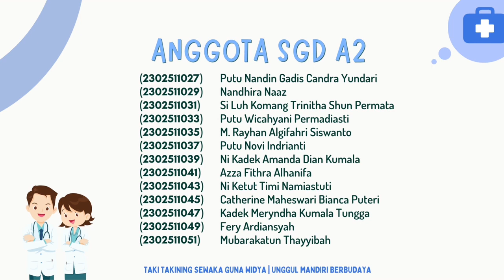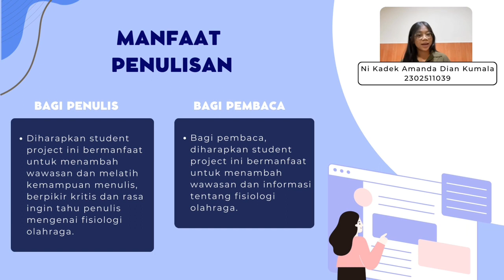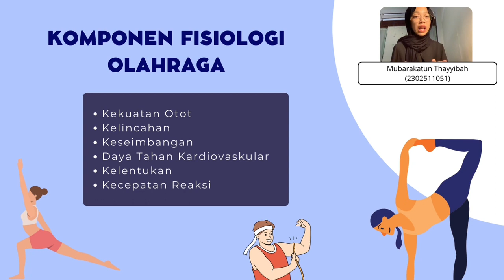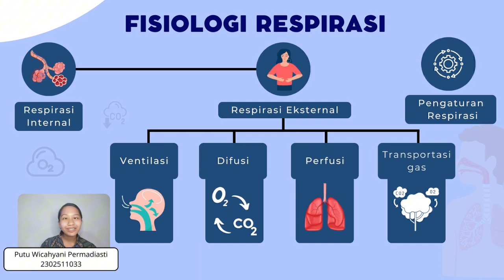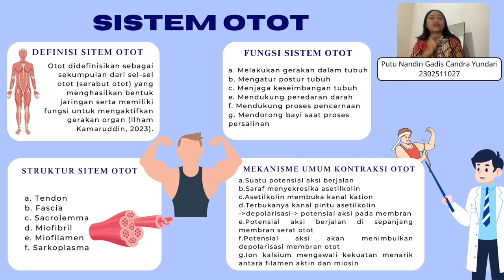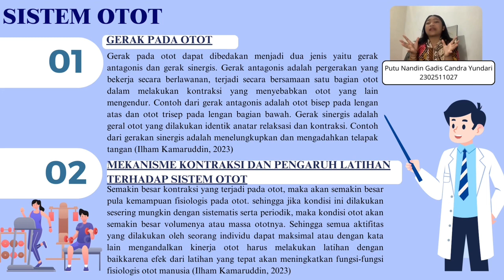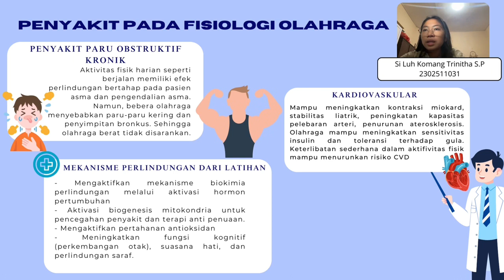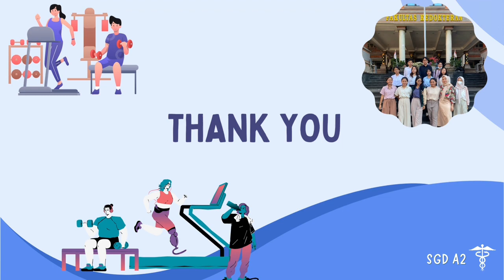SGD A2_SP_ Fisiologi Olahraga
Fisiologi Olahraga

Kelompok SGD A2:
Putu Nandin Gadis Candra Yundari​​(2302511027)
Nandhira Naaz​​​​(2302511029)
Si Luh Komang Trinitha Shun Permata​(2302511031)
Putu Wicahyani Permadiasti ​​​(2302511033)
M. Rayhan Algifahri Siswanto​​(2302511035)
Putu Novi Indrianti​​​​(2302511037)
Ni Kadek Amanda Dian Kumala​​(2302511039)
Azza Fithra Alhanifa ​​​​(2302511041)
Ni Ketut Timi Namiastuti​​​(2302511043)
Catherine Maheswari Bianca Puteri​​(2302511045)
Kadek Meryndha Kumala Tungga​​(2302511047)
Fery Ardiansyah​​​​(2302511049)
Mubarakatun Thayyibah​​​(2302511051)